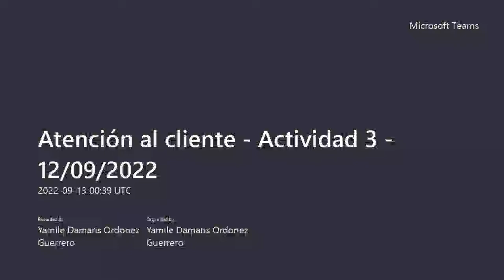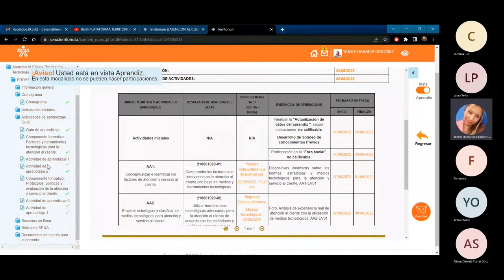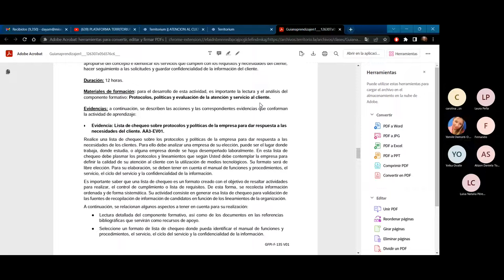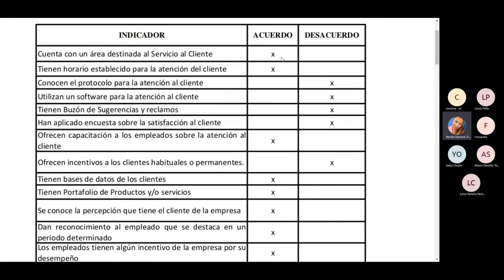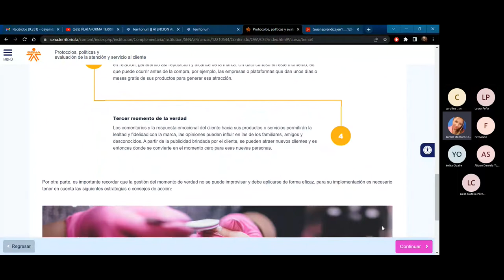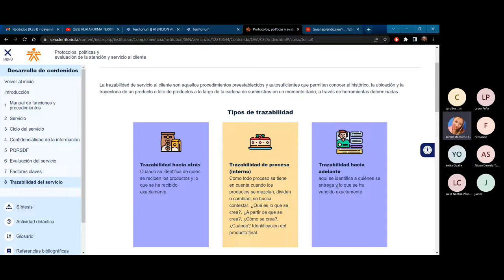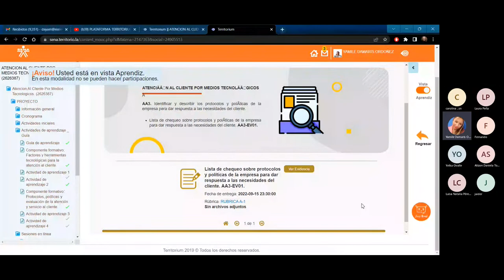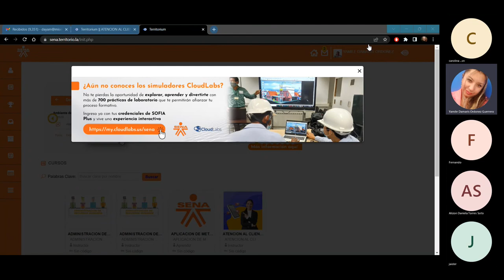Atención al cliente - Actividad 3 - 12/09/2022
Estimado Aprendiz, lo invito de manera cordial a la consultar la grabación de la tercera sesión en la cual afianzamos la temática de la tercera actividad, donde se destaca principalmente procesos de comunicación asertiva que mejoran significativamente la calidad del servicio. De igual manera analizamos el proceso de servucción, el cual se refiere a la producción del servicio, entonces analizamos cada componente y elemento que hacen mejor este proceso. Semánticamente un proceso de producción desemboca en un producto tangible, las dos palabras tienen una misma raíz, y en realidad no existe una palabra con la misma raíz que servicio que dé cuenta del proceso de fabricación de un servicio. Es por esta razón, que ante la falta de una palabra que lo represente, se utilizará el término “servucción”, para tal fin consulte el siguiente enlace

Gracias.